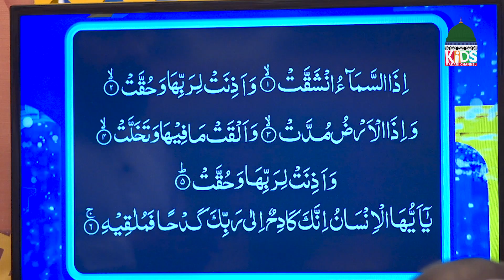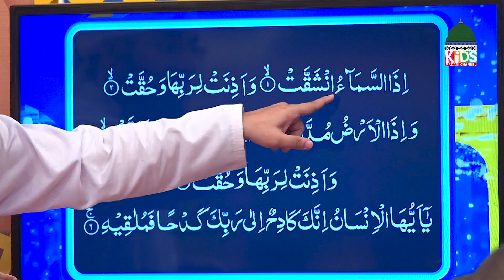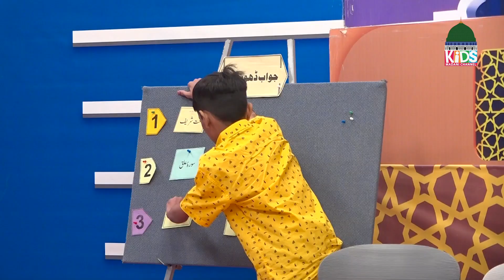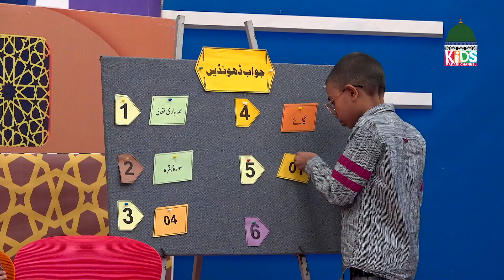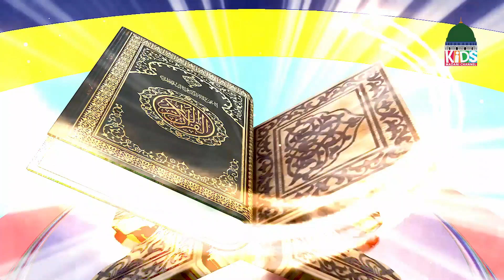Noor Wali Kitab Episode 104 | Noor-e-Quran | Kids Madani Channel